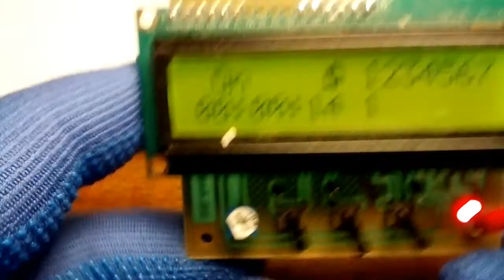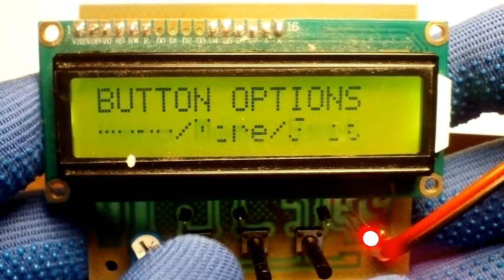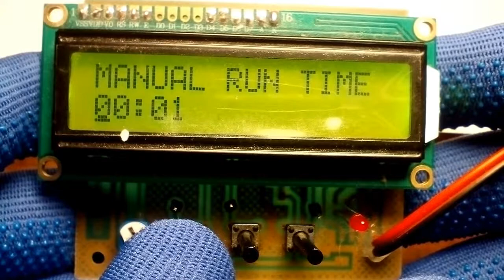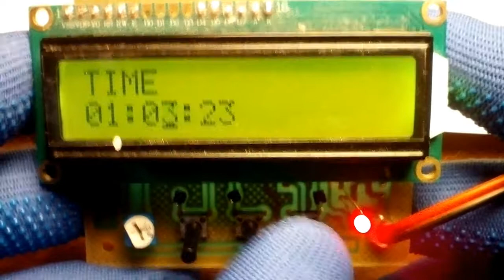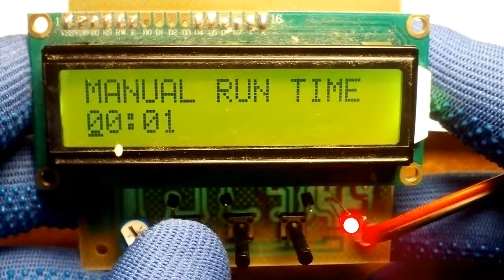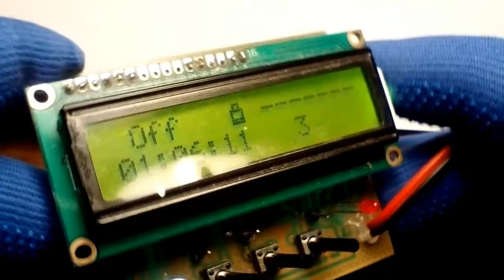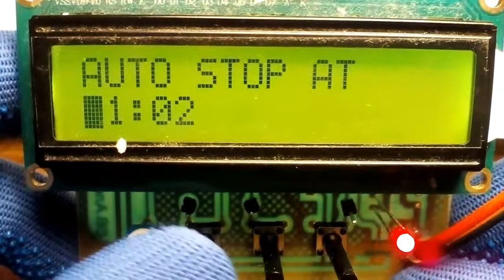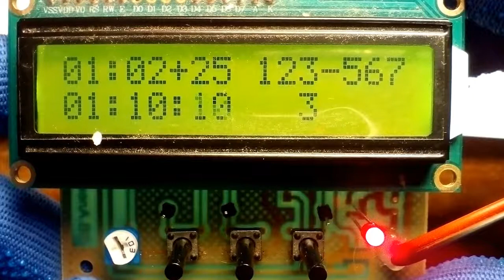MachineClock ST v1.03 2018 - DIY 24/7 Easy Timer Switch Core Module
Entire code to the last character is written by me. That means I have not used code written from someone else including open source libraries, code and so on. No stolen code or work of someone else
Hardware schematic is designed entirely by me.
Logic, features and program flow are designed by me.
Device is entirely designed by me and have nothing to do with open source platforms and projects
All rights on this project, design, code and features are mine

What's new in MachineClock ST v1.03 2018:
-- optimized menu
-- real 24/7(always on), 24/6, 24/5, 24/4, 24/3, 24/2, 24/1, 24/0(always off). Maximum job time is now 24 hours - start and stop time match
-- when in 24/7 mode (always on) manual task is turning off output for specified time
-- setting job day automatically moves cursor on next day